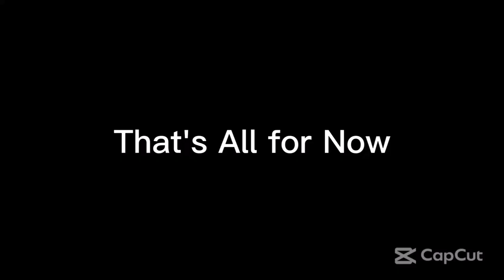Monday Night Mayhem 491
From Ultimate MSTV Guide Network